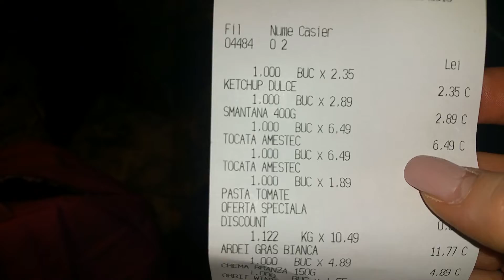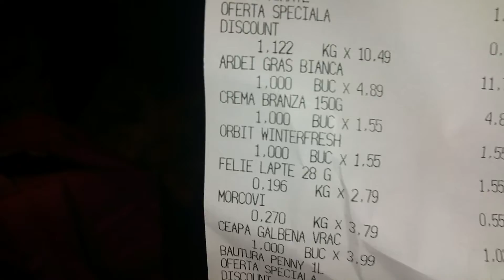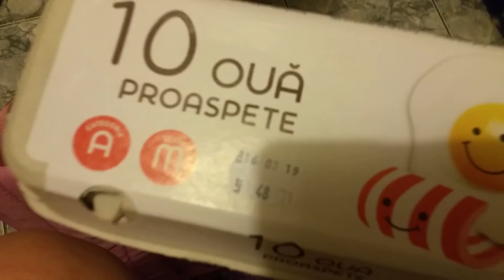Cumparaturi Penny & aprozar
Buna
azi cumparaturi ce  idei mai aveti de clip sau ce ati vrea sa vedeti pupici